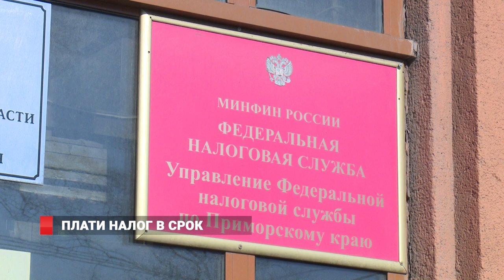Налоги: кто не успел, тот опоздал!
Не видать спокойной жизни тем, кто вовремя не заплатил налоги. Штрафные санкции начали применять в начале 2017 года к тем, кто обязан, но не оплачивал транспортный, земельный и имущественный налоги. Не избежать налоговой ответственности и владельцам, так назваемых, «объектов-невидимок».